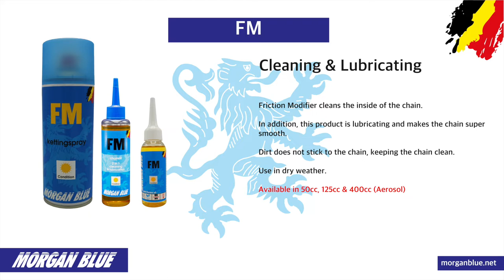How to use Morgan Blue FM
Clean and lubricate your chain and other rotating parts on the bike.